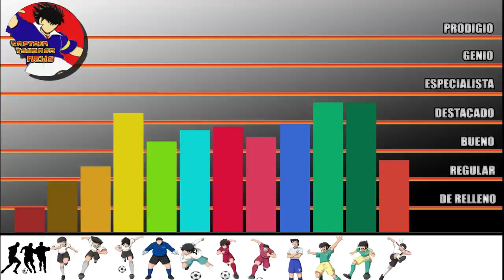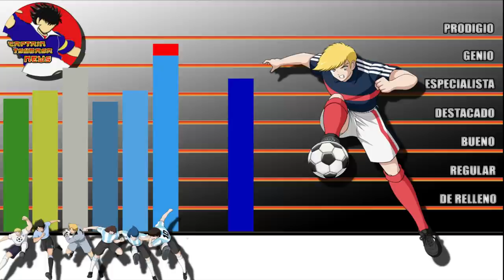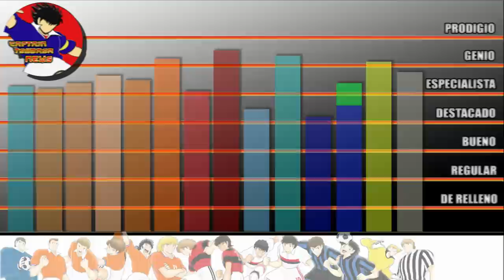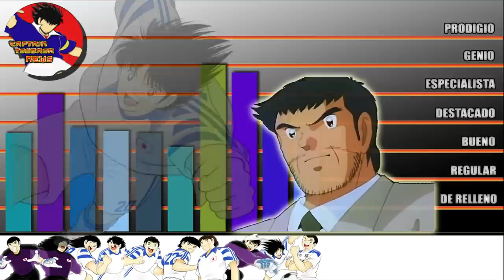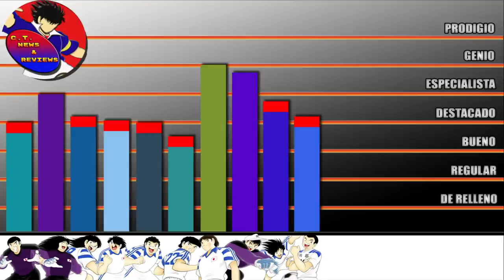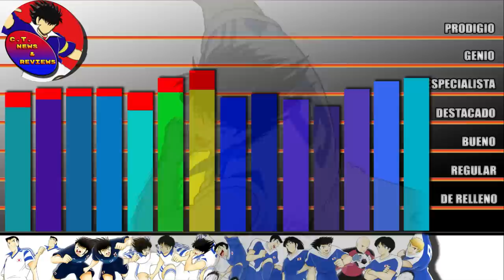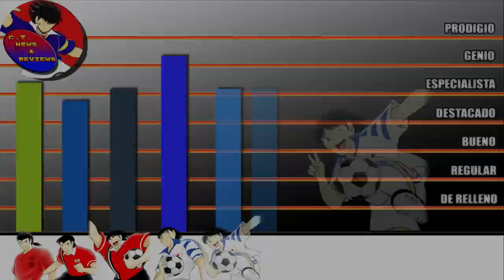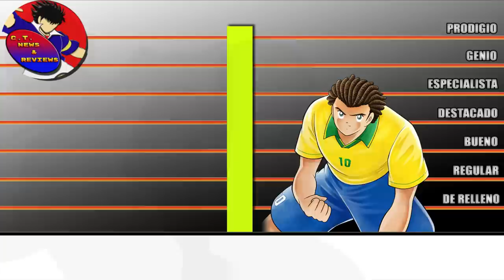CAPTAIN TSUBASA - NIVELES DE PODER - TORNEOS NACIONALES A MUNDIAL JUVENIL - SUPERCAMPEONES